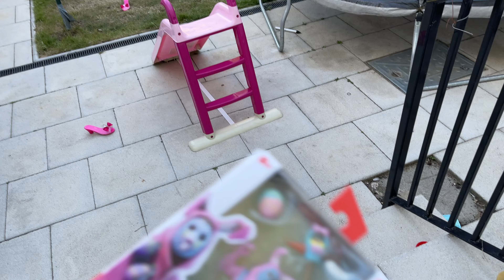opening new toy